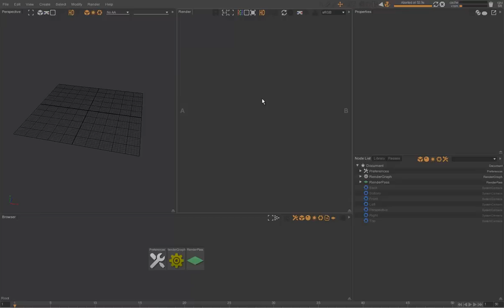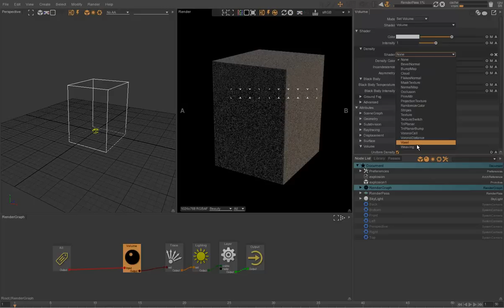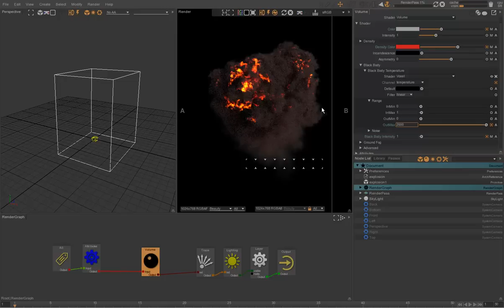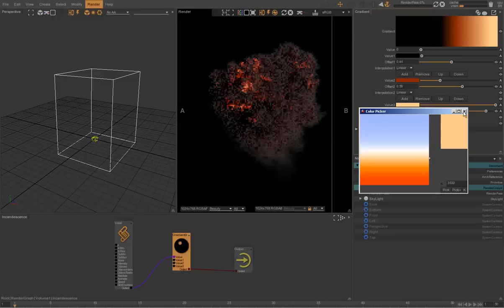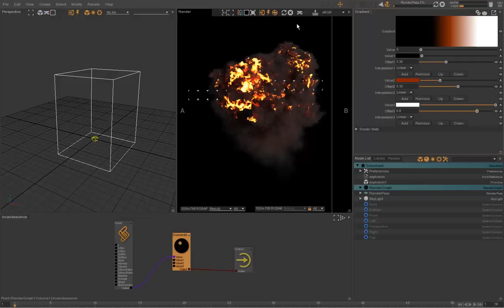Guerilla Render 1.4 - 103 Voxel Rendering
Learn how to setup a voxel in Guerilla Render.

* Import an OpenVDB file
* Setup the density
* Setup the 3d motion blur
* Add details with the noise
* Setup the colors
* Setup the black body model
* Add a user sub-shader